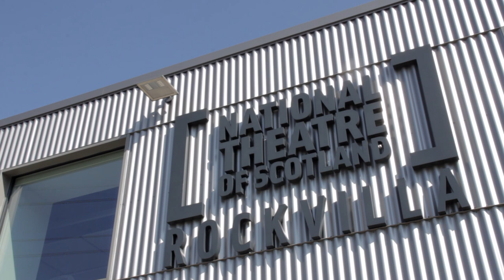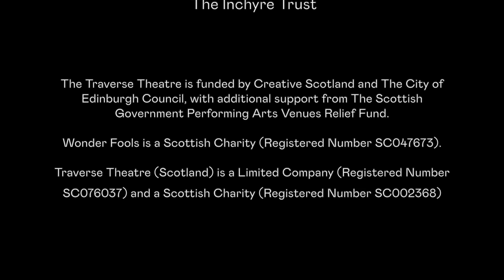Positive Stories presents REVOLTING: A Youth Board Production Documentary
Positive Stories for Negative Times Season Two presents:
REVOLTING - A Youth Board Production documentary.

Follow the Wonder Fools Youth Board behind the scenes as they prepared and rehearsed for their own unique version of Bryony Kimmings' Revolting. Premiered at the Traverse Theatre on April 22, 2022.

Directed by Robbie Gordon and Jack Nurse
Devised by Wonder Fools
Film by Carina Haouchine
Designer: Mela Adela
Composer: Oguz Kaplangi
Assistant Director: Nell O'Hara
Production Manager: Catherine Idle
Producer: Steph Connell
Participation Associates: Gemma Nicols and Lisa Willamson
Marketing Coordinator: Serden Salih

Cast:
Molly Bryson
Eve Dixon Batchelor
Arron Greechan
Ava Hickey
Catriona Hill
Sophie Jacome
Carley Mackie
Vicky MacRae
Gregor McMillan
Mollie Milne
Morna Ross
Leo Shak
Danny Taggart
Lucy Wilson

Positive Stories for Negative Times is an international participatory project by Wonder Fools in association with the Traverse Theatre.

Positive Stories for Negative Times: Season 2 is supported by Creative Scotland, Chance to Succeed, Foundation Scotland Response Recovery & Resilience Fund, William Syson Foundation, The Brunton, Gannochy Trust, Hugh Fraser Foundation, Gordon Fraser Charitable Trust, The New Park Educational Trust and The Inchyre Trust.